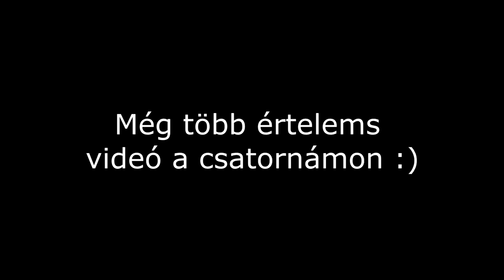Magyar hagyomány örző beduin IRA leszármazottakkal :)